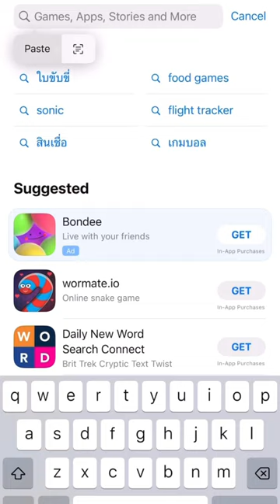Unboxing the Pressensor pressure transducer for the Flair58+